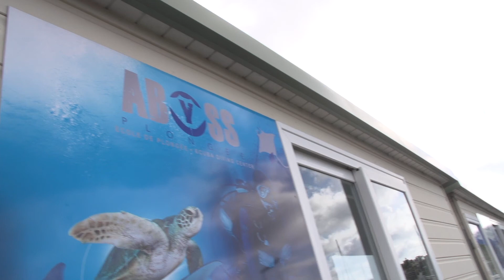Quatrième Ultimate Challenge : La Plongée Saison 1 (2017)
Voici la vidéo du QuatrièmeChallenge de la saison 1 (2017) : La Plongée